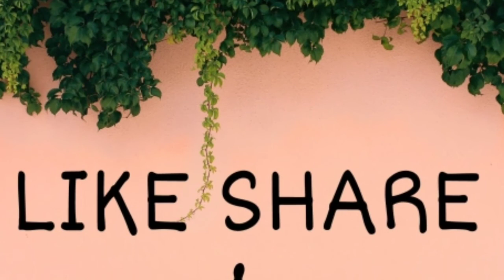क्या आप भी अपने makeup को अपने frds और reletive के साथ शेयर करते है 😥 | Shruti Shril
Hy guys

this is a beauty skincare Healthcare DIY  product review nd fashion hacks releted channels

about this video - dosto makeup produtcs share krna hamre liye kitna hanikark ho skta h hm soch v nhi skte baithe bitaye hm bhut si skin related diseases ko invitation de dete hai aaj ka mera video isi. se related h ki hme kon se makeup products ko kbi v kisi k sath v share nhi karna chahiye

main aapke comment k answer dene ki puri kosis krungi

Dosto aapko iss channel pr aapko time or life saving hacks denkhne ko milengi
meri video me aapko DIY v milegi jisko aap aasni se ghr pr hi bna skte h
Thankyou

content cover
1 makeup tutorials
2 makeup kaise kre
3 makeup products jo aapko kabhi share nhi        krne chahiye
4 makeup sharing
5 makeup sharaing
6 makeup kit
7 makeup hacks
8 makeup art
9 sharing makeup
10 makeup products not to share
11 makeup kit sharing skin problems
12 products which is not to share
13 मेकअप जिसे कभी भूलकर भी शेयर ना करे
14 reason of skin problem
15 makeup products jo kbi aapko kisi or ka use nhi krna chahiye